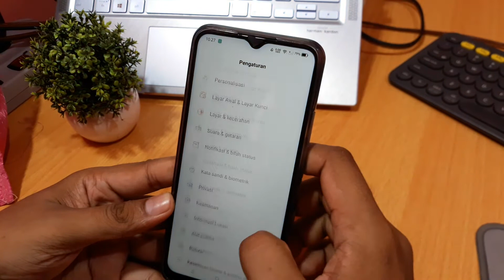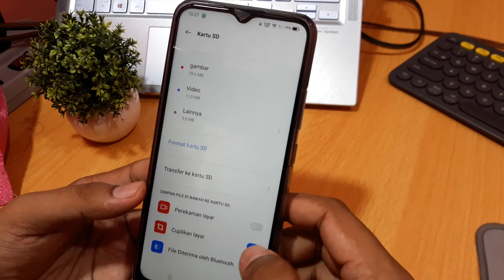Cara agar screenshot tersimpan di sd card / oppo realme